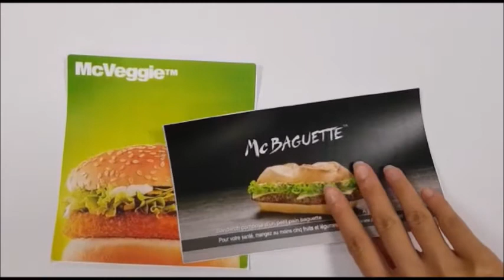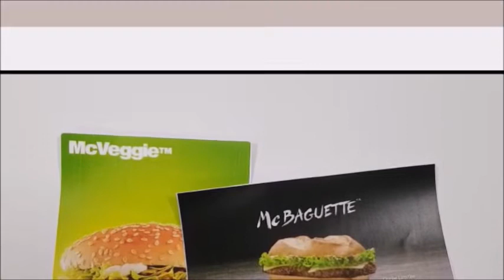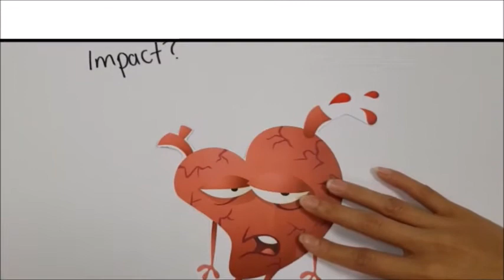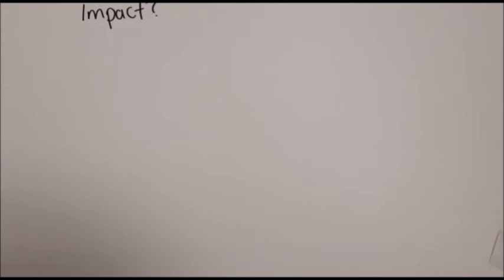Globalisation through fast food